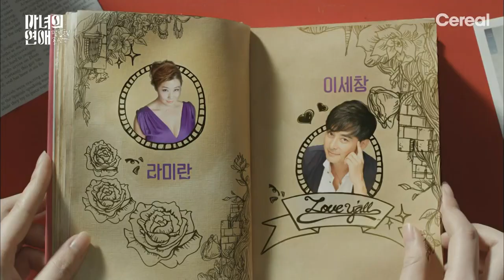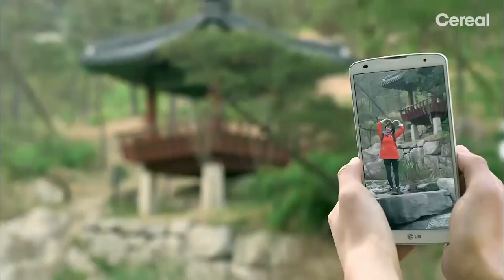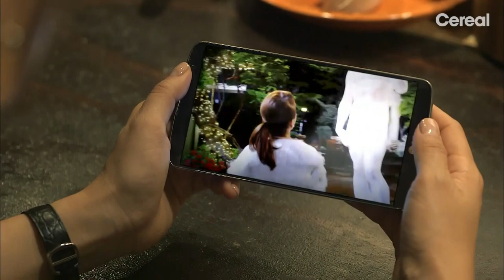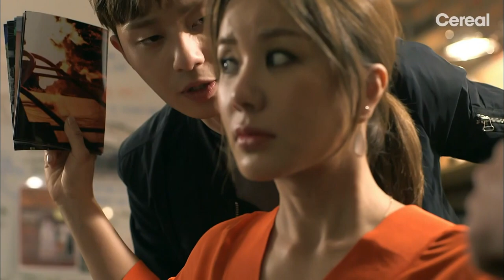[CC|FULL] A Witch's Love | EP.06 | Park Seo-jun💗Uhm Jung-hwa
A Witch's Love 🔮♥👦
A romance series about a woman who had given up on love until a young man walks into her life.

💚  Free Full Episodes on Freevee